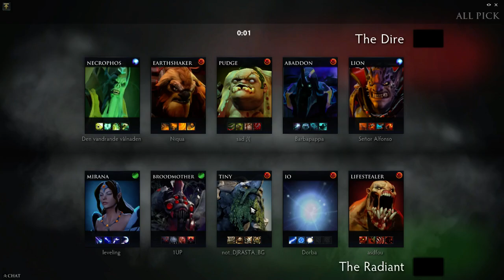Rank 1 Earthshaker Niqua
Secret MidOne Pro Earth Spirit Dota 2 Supports Gameplay

Dota 2 Pro is a 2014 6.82B multiplayer online battle arena video game and the stand-alone sequel to the Defense of the Ancients (DotA) Warcraft III: Reign of Chaos and Warcraft III: The Frozen Throne mod. Developed by Valve Corporation, Dota 2 was released as a free-to-play title for Microsoft Windows, OS X and Linux in July 2013, concluding a Windows-only public beta testing phase that began in 2011. The game is available exclusively through Valve's content-delivery platform, Steam.Dota 2 is played in discrete matches involving two five-player teams, each of which occupies a stronghold at a corner of the map. Each stronghold contains a building called the "Ancient", which the opposite team must destroy to win the match. Each player controls a "Hero" character and focuses on leveling up, collecting gold, acquiring items and fighting against the other team to achieve victory.Each match of Dota 2 takes place on a functionally symmetrical map that features the strongholds of two warring factions, the Radiant and the Dire. The Radiant is based at the southwest corner of the map, while the Dire is based at the northeast corner; the two sides are divided by a river that runs perpendicular to the central lane. These factions are defended by up to five players each, and are pitted against one another to compete as the defenders for their respective Ancient. In each stronghold is a critical structure called the "Ancient", a fountain that provide health and lesser structures. These bases are connected by three paths, referred to as "lanes" – two run parallel with the edges of the map, while one runs directly between the two bases. The lanes are guarded by defensive Towers, as well as autonomous characters called "creeps", which periodically spawn in groups and traverse the lanes, attacking enemies they encounter. Featured across the map are hostile characters referred to as "neutrals", which are not aligned to either faction and are primarily located in the forests. Located in a tarn on the northeast side of the river is a "boss" called "Roshan", who typically requires multiple team members to kill and drops powerful items MMR Pro plays replays how to play guide tutorial perspective dota dota2 rank ranking ranked tips tricks learns highlights safelane top mid carry support jungle ult ultimate Dota 2 is a multiplayer online battle arena (MOBA) video game produced by IceFrog and Valve Corporation. On Dota 2 Highlights TV channel you can find highlights from major tournaments, Dota 2 gameplay, videos with pro Dota 2 players and many other interesting Dota 2 movies. Pro heroes team How To Play tricks guide pro gameplay  heros 60fps dota dota2 "dota gamplay" "dota 2 gameplay" pro hero heroes heros "dota 2" game "how to play" guide tip trick mmr rank perspective gameplay "Dota 2 big play" "best moba" "dota2 pro play" "dota pro play" "dota 2 video" "dota 2 highlights" "dota video" "dota replay" "dota 2 replay" "guide dota2" дота "дота 2" highlights 7000